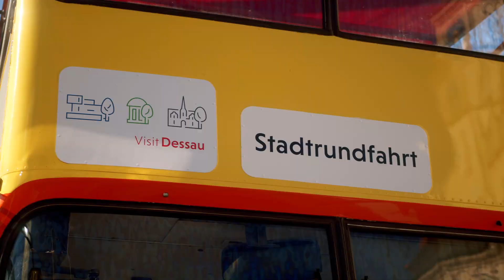Stadtrundfahrt mit historischem Doppeldecker durch Dessau-Roßlau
Seit diesem Jahr kann man Dessau-Roßlau auch mit einem historischen Doppeldeckerbus erkunden.
Bei der 90-minütigen Fahrt quer durch die Stadt erfährt man viele spannende Geschichten aus der historischen Vergangenheit und kleine Anekdoten aus der Neuzeit.
Steigen Sie ein und genießen sie die ersten Eindrücke der Fahrt.